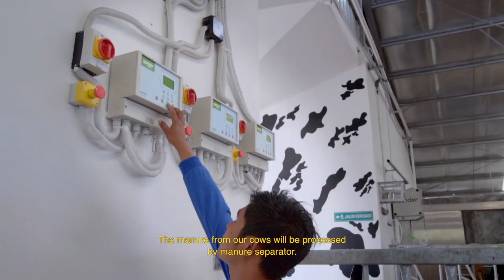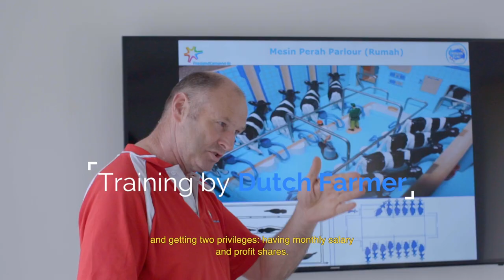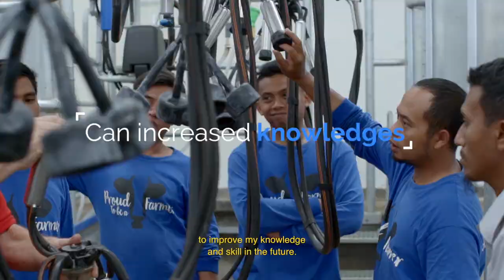Dairy Village Lembang Indonesia